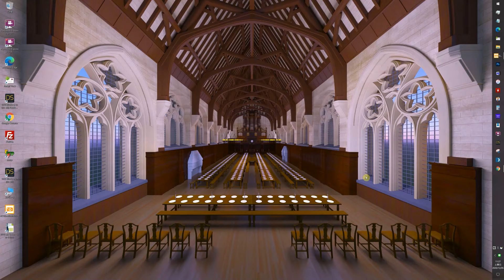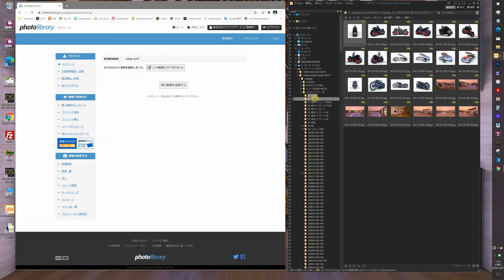ストックフォトでフォトライブラリーのアップロードをしてみる。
フォトライブラリーのアップロードのやり方を、簡単に載せておきます。
少し風邪気味なのと、慣れていない為聞き苦しい所は、ご容赦願います。

◆ブログのストックフォトのカテゴリー